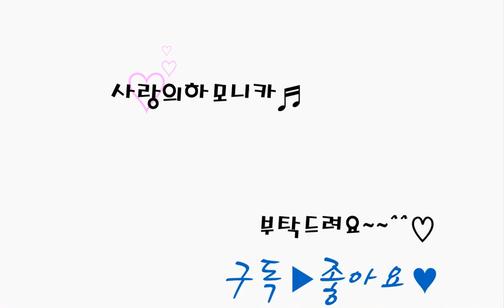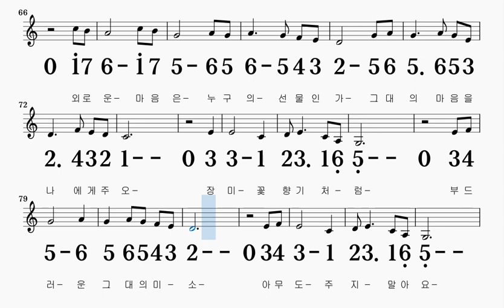미소 A#키 하모니카 악보 영상